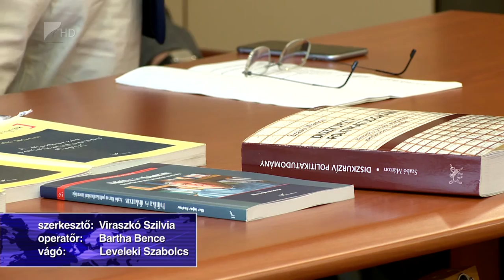Szemléletváltás a politikatudományban - Kölcsey Tv